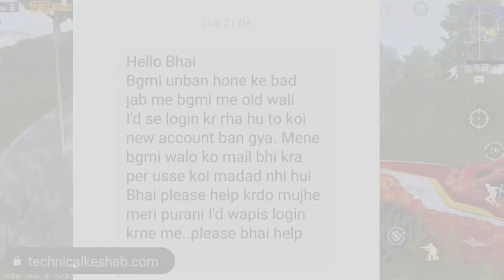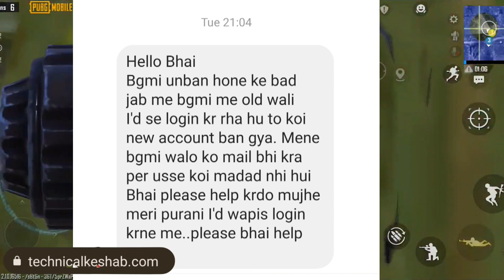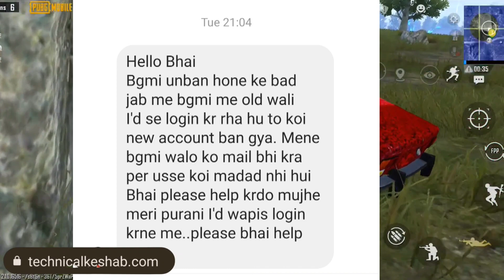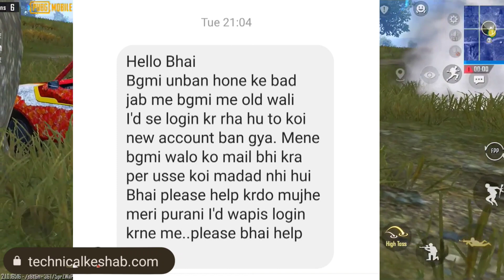✅BGMI After Unban | Problems For Getting BGMI Old Account After Unban